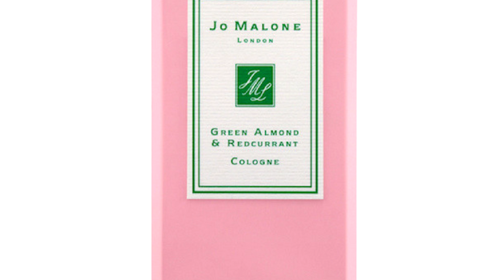13 Best Winter Perfumes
Best Winter Fragrances in the U.K.
Najlepsze perfumy  zimowe